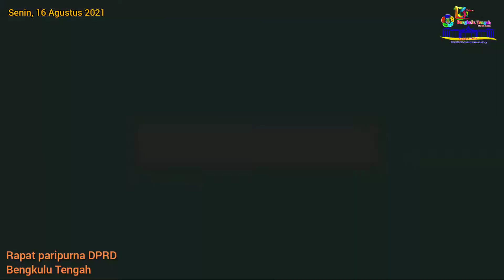PARIPURNA ISTIMEWA DPRD BENTENG || HUT RI KE 76 TAHUN 2021